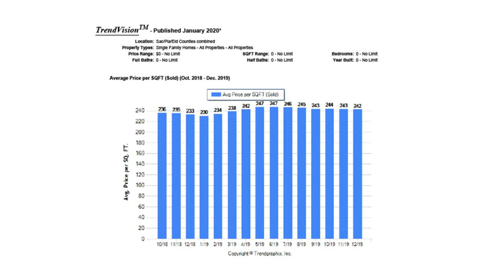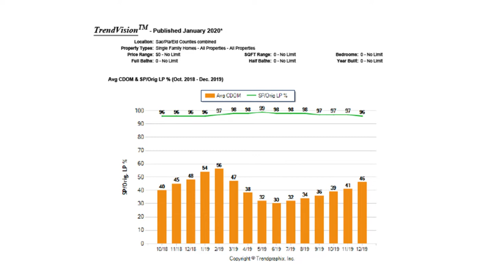A Market Update for the New Year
We just finished a phenomenal year for real estate and are already marching along through 2020. Today I’m looking back at the freshest December 2019 stats to help you gauge where the market is. Right now, there’s something to please both buyers and sellers. If you’re selling, record-low inventory means there’s no better time to put your home on the market. To find out more about where the real estate market is trending, watch this short video.

Buying a Sacramento Area Home? Search ALL Homes For Sale

Tom Daves
Tom Daves Team
Sacramento, California
CalBRE #00581837